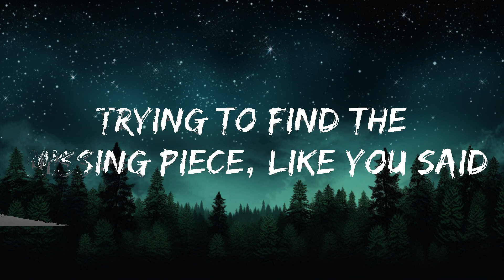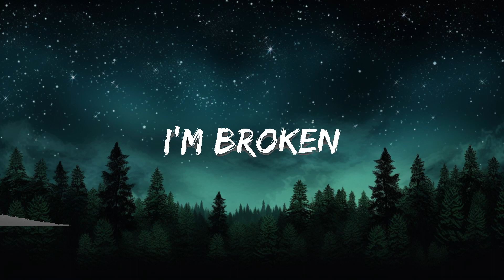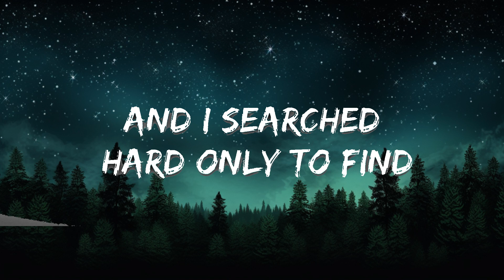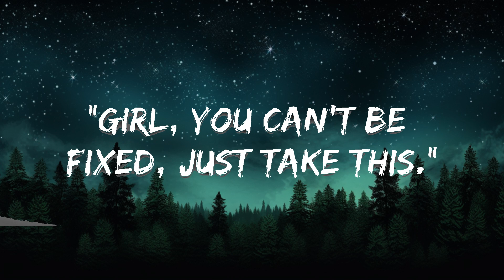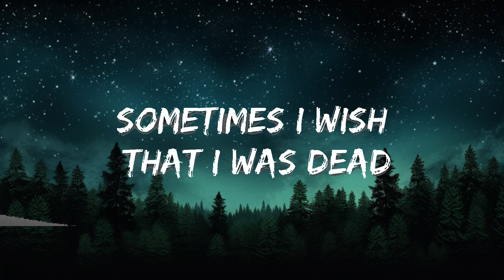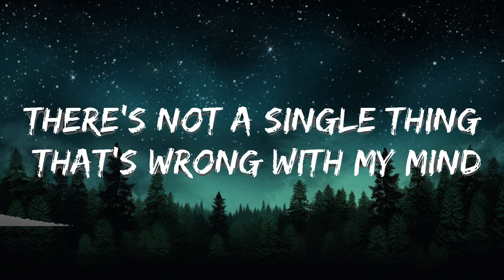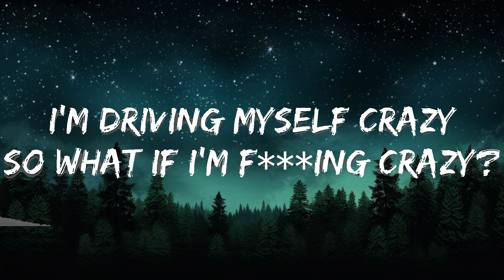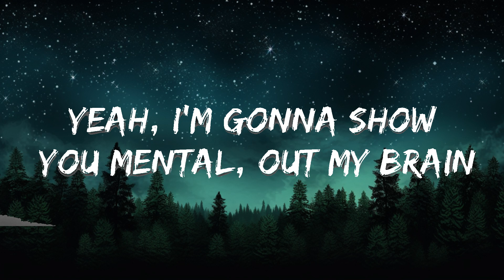Bebe Rexha - I'm Gonna Show You Crazy (Lyrics) |25min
🎵 Bebe Rexha - I'm Gonna Show You Crazy (Lyrics)

🎤 Lyrics: Bebe Rexha - I'm Gonna Show You Crazy

[Verse 1]
There's a war inside my head
Sometimes I wish that I was dead
I'm broken
So I call this therapist
And she said, “Girl, you can’t be fixed, just take this.”

[Pre-Chorus]
I'm tired of trying to be normal
I'm always overthinking
I'm driving myself crazy
So what if I'm fucking crazy?
And I don't need your quick fix
I don't want your prescriptions
Just 'cause you say I'm crazy

[Chorus]
And I'm gonna show you loco maniac
Sick bitch, psychopath
Yeah, I'm gonna show you, I'm gonna show you
Yeah, I'm gonna show you mental, out my brain
Bat shit, go insane
Yeah, I'm gonna show you

[Verse 2]
I've been searching city streets
Trying to find the missing piece, like you said
And I searched hard only to find
There's not a single thing that's wrong with my mind

[Pre-Chorus]
Yeah, I'm tired of trying to be normal
I'm always over thinking

[Chorus]
I'm gonna show you loco, maniac
Sick bitch, psychopath
I'm gonna show you

[Bridge]
Crazy, crazy
Crazy, crazy
Crazy, crazy
(Yeah, yeah)

[Breakdown]
Tired of trying to be normal
No, I don't need your quick fix

[Chorus]
Yeah, I'm gonna show you... loco, maniac
Sick bitch, psychopath